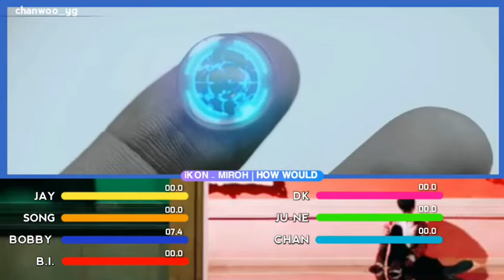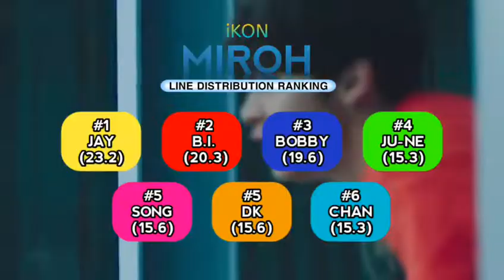HOW WOULD iKON SING MIROH (STRAY KIDS) | Line Distribution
Just let Chanwoo rap for this time. All I want is make him showcase his hidden rapping skills. Hehehe.

Song: STRAY KIDS  -  MIROH
MV: iKON - KILLING ME / B-DAY